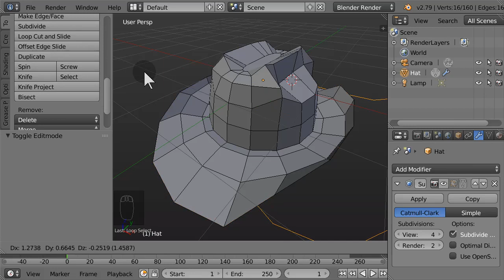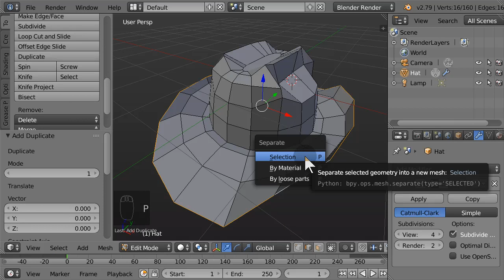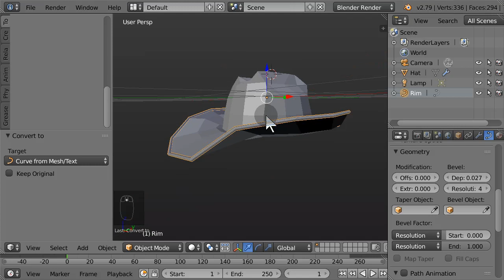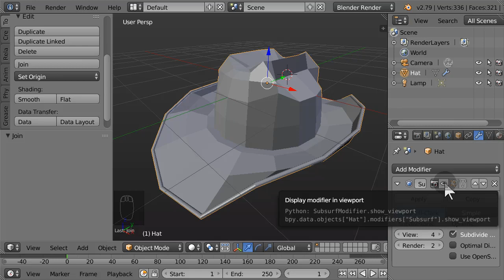Blender Tube Edge: Add a Tubular Rim to a Hat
Shortcut keys being used are shown at the bottom left corner of the 3d view.

STEPS OUTLINE:
Duplicate an mesh edge loop
Convert it to tube curve
Convert it back to mesh
Join it back to the original object